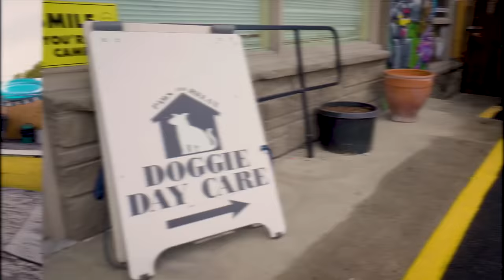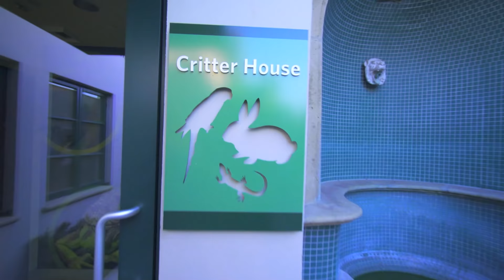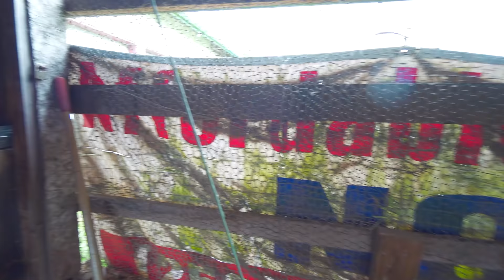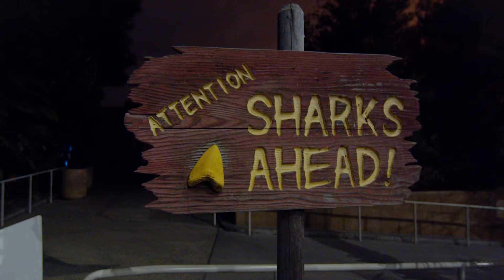Blippi Takes Care Of Cute Animals in the Shelter! | 1 HOUR BEST OF BLIPPI | Blippi Toys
In this special compilation of the best Blippi episodes, join Blippi in taking care of the cute animals in the Animal Shelter!